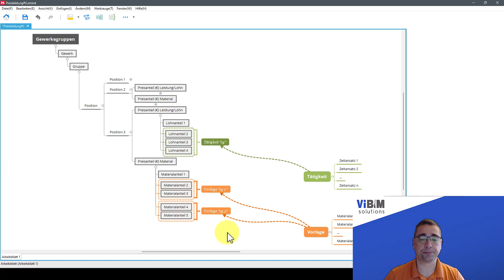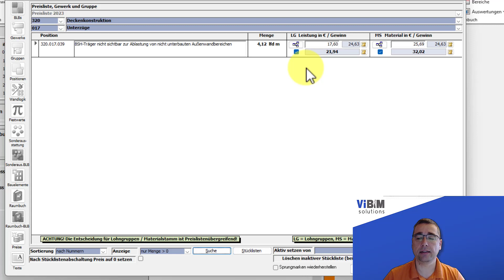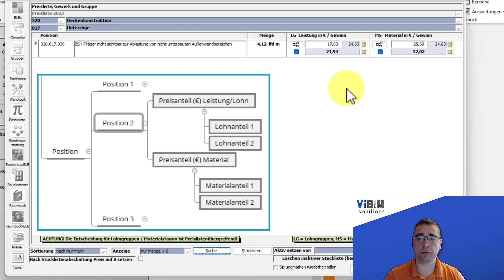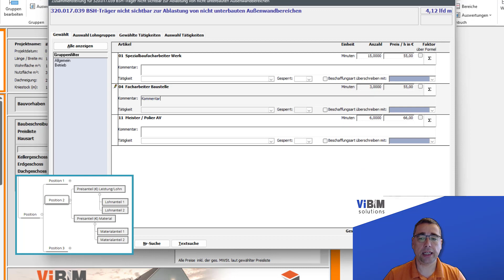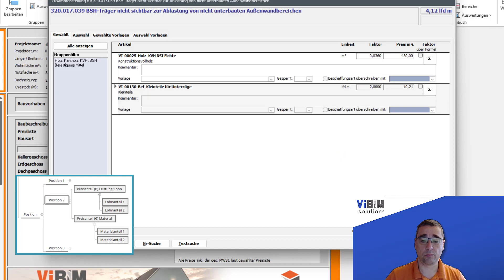Vi - Preisbildung und Arbeiten mit Stücklisten - Teil 2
Am konkreten Beispiel werden die Eingabemöglichkeiten gezeigt, hier am Beispiel der Bodenfliesen mit einem Preisanteil für Lohn und Material. Am zweiten Beispiel wird die Eingabe von Zeiten und Materialien demonstriert (Arbeitsplan bzw. Stückliste).